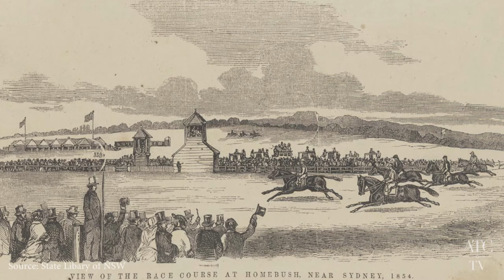ATC TV: The Beginnings of Royal Randwick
Join Roy Billing as he narrates the story of Royal Randwick Racecourse.